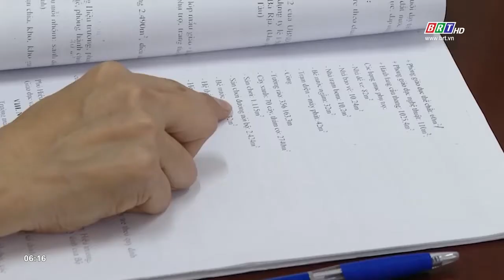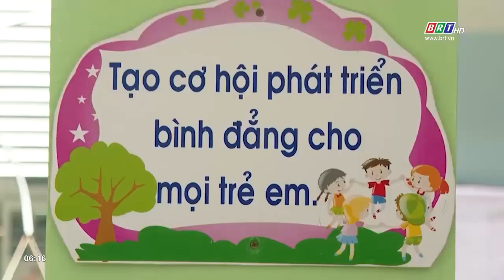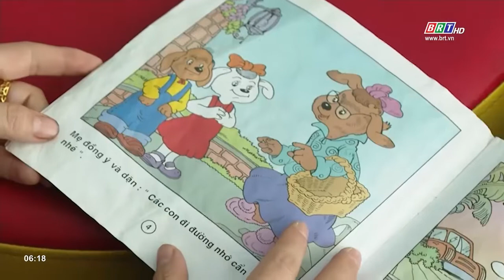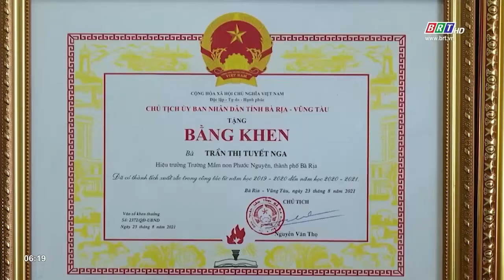Nữ Hiệu trưởng tâm huyết với sự nghiệp trồng người | BRTgo